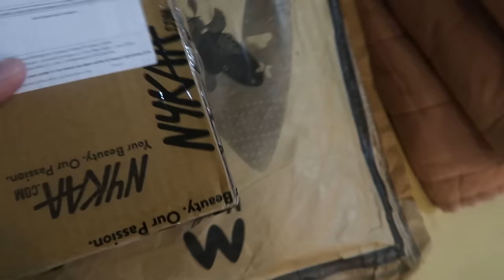Moi boil chicken keneke bonai khou / Vaani thio hobo dhorise / Khub hunkale khuj karhibo tai /Vlog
Hello friends, welcome to my Vlog . Today I will show you all how I prepare boil chicken for my diet .  hope you all will like the Video .